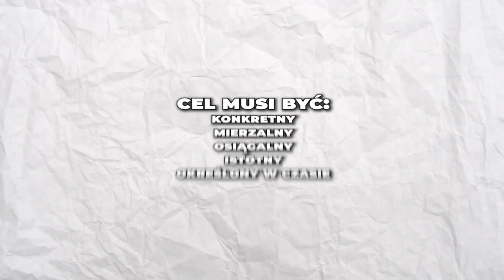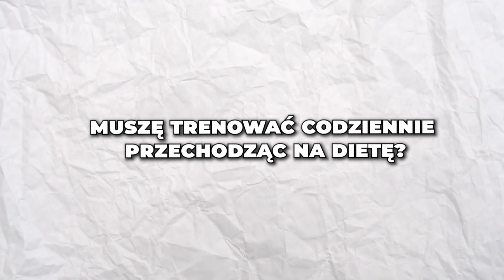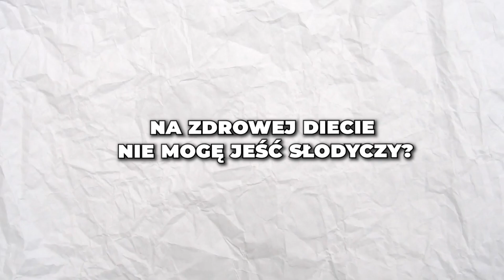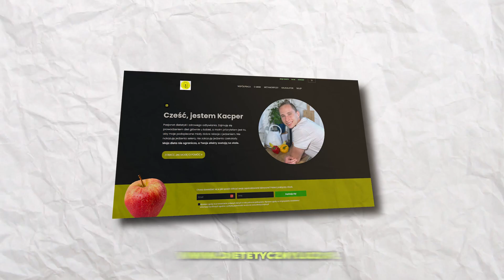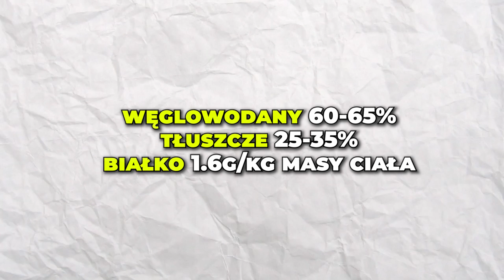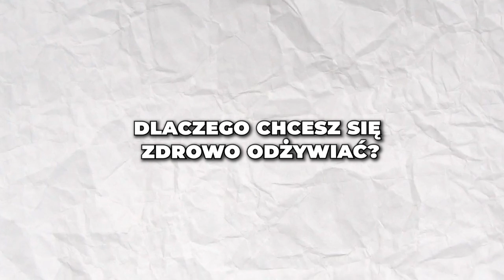5 kroków do udanego ODCHUDZANIA.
Dużo osób szuka magicznej diety, próbuję któryś już raz zredukować tkankę tłuszczową i generalnie cały czas mimo starań stoi w miejscu. W tym odcinku wyjaśniam ten problem i podaje w 5 krokach jak efektywnie schudnąć!